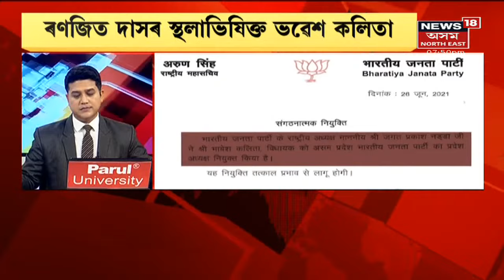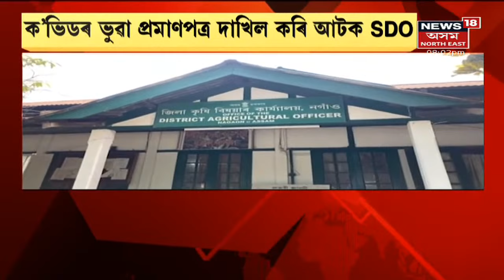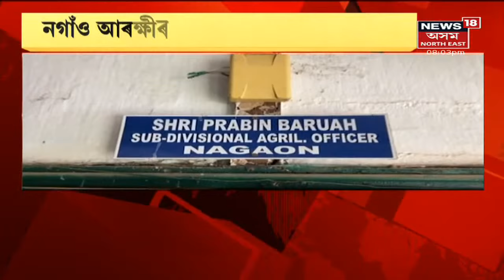The Prime Show | জে পি নাড্ডাই নিযুক্তি দিয়ে বিজেপিৰ সভাপতি হিচাপে ভৱেশ কলিতাক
26 June, 2021: ৰাষ্ট্ৰীয় সভাপতি জে পি নাড্ডাই নিযুক্তি দিয়ে কলিতাক। লগতে, News18 Assam Northeastত চাওঁক আন কেতবোৰ গুৰুত্বপূৰ্ণ সংবাদ।